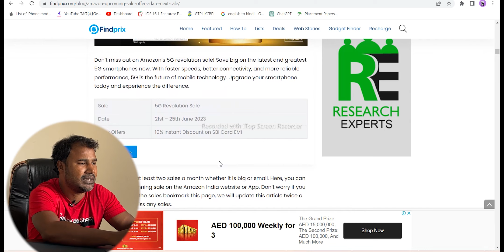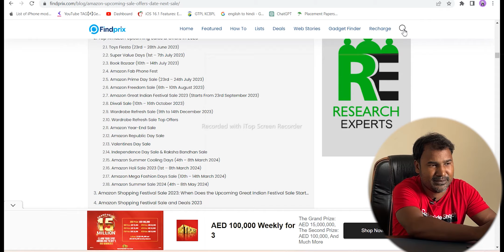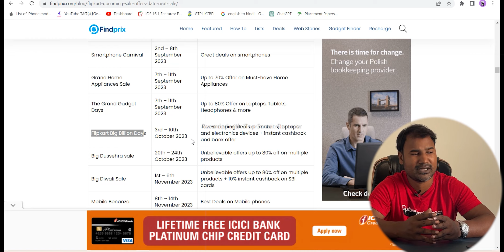Flipkart Big Billion Day Sales 2023 Date Confirm 🤭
👉👉⬇️⬇️Buy From This Link to help the channel ⬇️⬇️

Best iphone 14 Back cover
Apple 20W USB-C Power Adapter (for iPhone, iPad & AirPods)
Best price of iphone 14 in amazon
Best price of iphone 13 in amazon
Best power bank under 1000₹
Best neck bank of 2023 under 2000₹